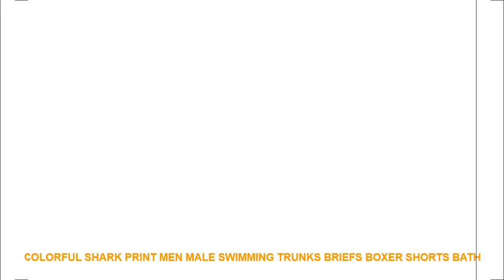Colorful Shark Print Men Male Swimming Trunks Briefs Boxer Shorts Bath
- $ 3.79 USD # Discount Offer Colorful Shark Print Men Male Swimming Trunks Briefs Boxer Shorts Bathing Suit Swimwear Swimsuit Swim Pool Pants Beach Swim Wear with Free Worldwide Shipping!

Item Type: Briefs
Sport Type: Swim
Material: Polyester.Spandex
Gender: Men
Pattern Type: Print
Model Number: HW0424
Fit: Fits true to size. take your normal size
Waistline: 66cm to 93cm
Height: 160cm to 185cm

Related Item
TACE SHARK T shirt men s 2018 new style summer comfort casual solid color printed pattern
Fashion Summer Men Black white Color Stitching shark bat printing T Shirt Male Cotton Loose High
TACE SHARK T shirt men 2019 launching commerce casual printed latter pattern solid color male clothing
TACE SHARK T shirt men 2018 new style summer fashion printed pattern high quality solid color
Cool Shark Logos T Shirt For Men Short Sleeve Printed Fitness T Shirt Solid Color Male
2019 New Goldfish and Shark Brand Fish Cool Printed T Shirt Men s Casual T shirt
Shark Attacks Printed Cartoon T shirts Men Fitness Solid Color Swag Long Sleeves Men s Hip
2019 Goldfish Shark print Men s T shirts Fish Cool Men Casual T shirt Male Original
2019 Goldfish Shark print Men s T shirts Fish Cool Men Casual T shirt Male Original
Goldfish and Shark t shirt men Fish Cool Printed TShirts Men s Casual T shirt Male

Others Athletic Wear  Videos :
Fashion Adults Ladies PU Coating Fabric Long Hair Protection Waterproof Swim Pool Bathing Swimming Cap Hat Large for Women Men =
Cute Cartoon Crab Children Kids Boys Girls Water Sports Swim Pool Anti Fog Waterproof Silicone Swimming Goggles Glasses Eyewear =
Professional Large Electroplate Waterproof Anti Fog UV Protection Swim Pool Silicone Swimming Goggles Glasses Eyewear Accessory =
Women 100% Cotton Bust Push Up Sport Bras Running Yoga Crop Top Underwear Bra 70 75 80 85 Size (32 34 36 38) =
Yingfa 976 Sexy colorful Professional Racing competition training swimwear full body Bathing Suit One Piece bathing suit =